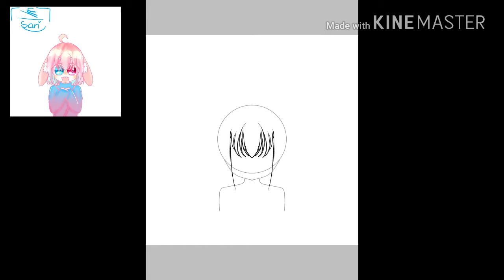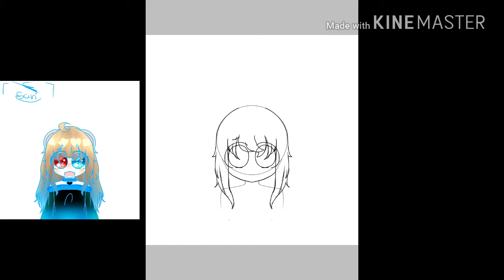Mascot Chính Và Mascot phụ OwO